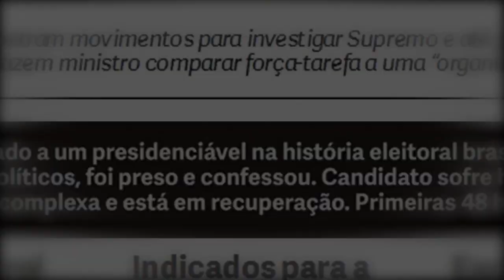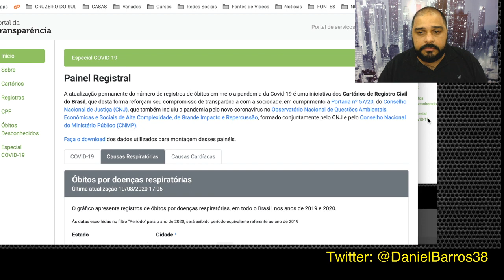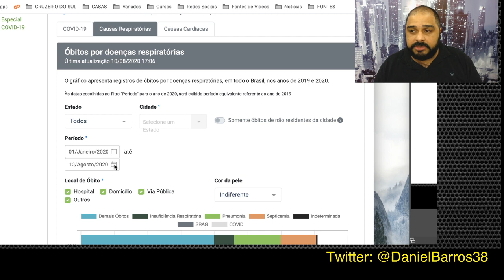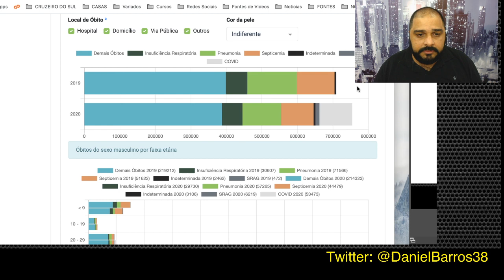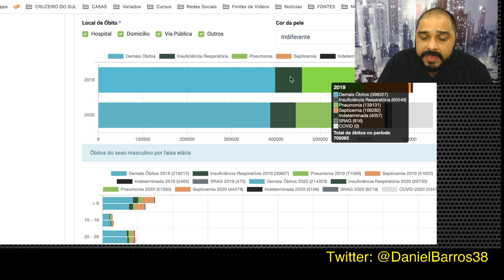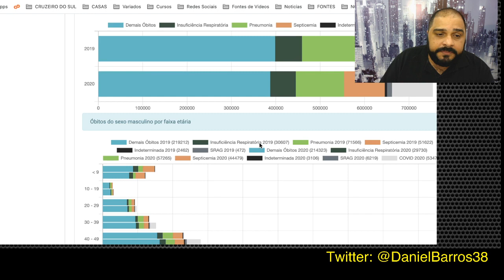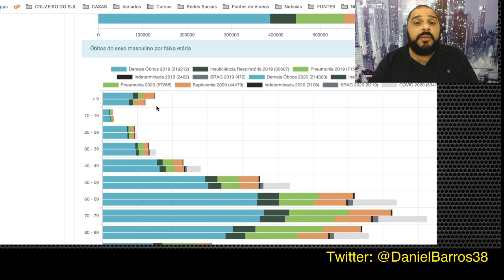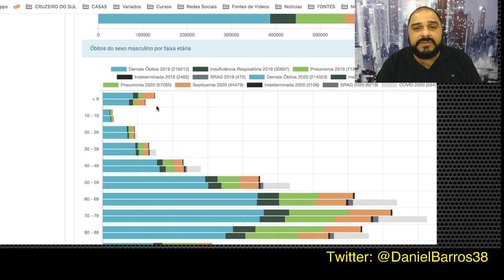A COMEMORAÇÃO GLOBAL